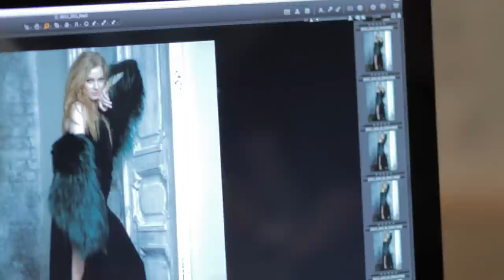За кадром: Светлана Ходченкова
На канале Glamour Russia могут содержаться упоминания и ссылки на Facebook и Instagram, ресурсы принадлежащие компании Meta, деятельность которой запрещена в РФ. При этом, вся информация и ссылки на Facebook и Instagram размещены до запрета деятельности Meta на территории России. На канале Glamour Russia отсутствуют запрещенные в связи с их содержанием материалы и/или ссылки на такие материалы. Съемки победительницы в номинации "Киноактриса года".